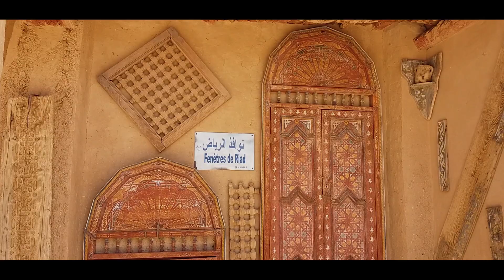استكشاف قصور تنجداد ومتحف عين لالة ميمونة 🏺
في هذا الفيديو، أخذتكم معي في جولة شيّقة لاستكشاف قصور تنجداد التاريخية، حيث يروي المعمار الطيني الأصيل قصة حضارة امتدت لقرون. من قصر الخربات إلى قصور أسرير، مرورًا بـ مسجد قصر آيت فرح وقصر آيت لبزم، نسلط الضوء على تفاصيل العمارة بالجنوب الشرقي الساحرة التي صمدت أمام الزمن.

🎥 وفي محطتنا الأخيرة، نزور متحف عين لالة ميمونة، حيث يزخر المكان بمقتنيات فريدة تحكي تاريخ المنطقة، من الأدوات التقليدية إلى القطع الأثرية التي تعكس الحياة اليومية لسكان تافيلالت قديمًا.

📌 ماذا ستشاهدون في الفيديو؟
✅ جولة في قصر الخربات وتنجداد التاريخية 🏰
✅ استكشاف قصور أسرير وروعة المعمار الطيني 🏡
✅ زيارة مسجد قصر آيت فرح ومعرفة تاريخه 🕌
✅ التعرف على التراث في متحف عين لالة ميمونة 🏺
✅ تفاصيل قصر آيت لبزم وأسراره المعمارية 🔍

🔥 إذا كنت من عشاق التاريخ المغربي والمعمار الطيني التقليدي، فهذا الفيديو سيأخذك في رحلة عبر الزمن!

00:00 انترو
01:08 مقدمة
02:58 قصر الخربات ب تنجداد
03:39 قصور اسرير بتنجداد
05:21 مسجد قصر ايت فرح ب تنجداد
06:40 العمران طيني بقصور اسرير بتنجداد
07:36 قصر ايت لبزم بتنجداد
10:40 متحف عين لالة ميمونة بتنجداد

العلمي محمد
تافيلالت
elalami mohamed
عين لالة ميمونة
تنجداد
جولة بعين لالة ميمونة نواحي تنجداد
الجنوب الشرقي
قصور اسرير
تنجداد، قصر الخربات، قصور أسرير، قصر آيت فرح، قصر آيت لبزم، متحف عين لالة ميمونة، القصور التاريخية، المعمار الطيني، السياحة في المغرب، تاريخ تافيلالت، المدن العتيقة، التراث المغربي